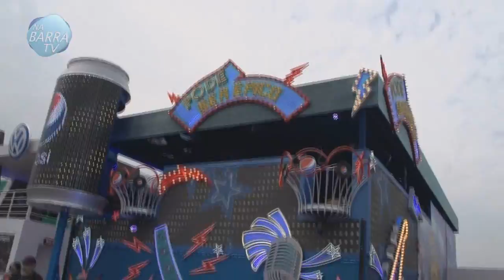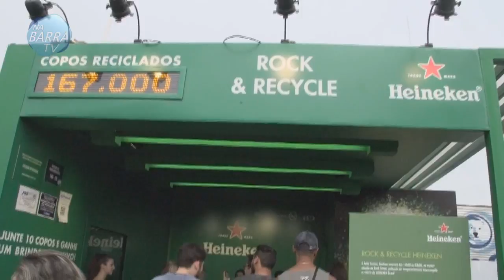Rock in Rio 2015 - 26 de setembro